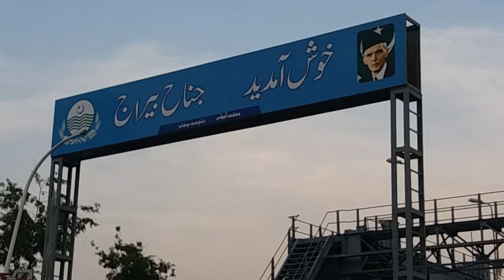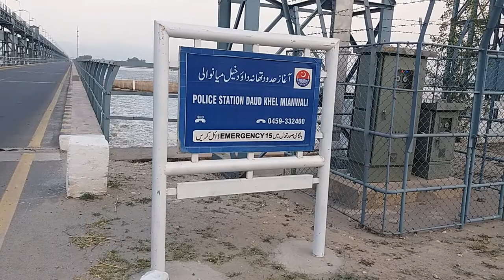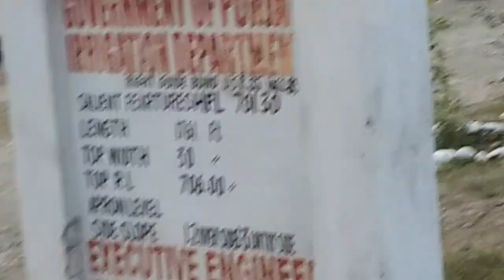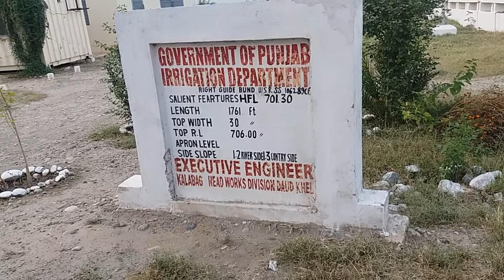AD GUDARA JINNAH HYDEL POWER STATION KALA BAGH DAIM JINNAH BERAAJ